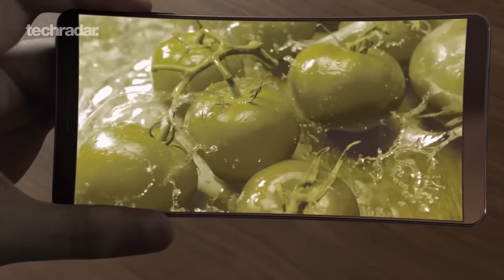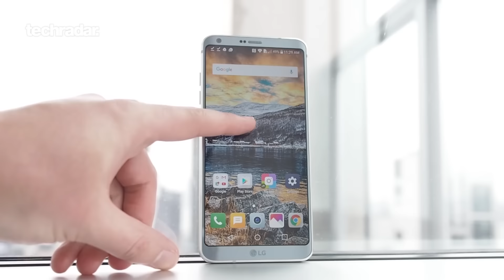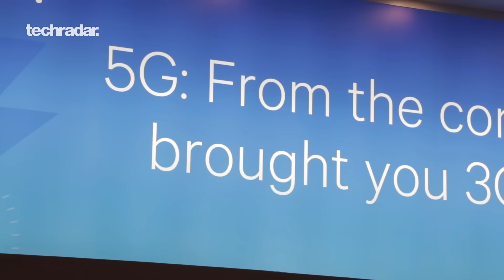MWC 2017 highlights and roundup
From phones of the distant future to phones from our past, we've covered a tonne this MWC in 2017. Nokia, LG, Samsung, Huawei, Moto and many more were all there on the show floor and we've spent hours and hours checking it all out, we've even kicked dinosaurs!... in VR.

Here's our run down of the best of the best, our highlights from MWC 2017!